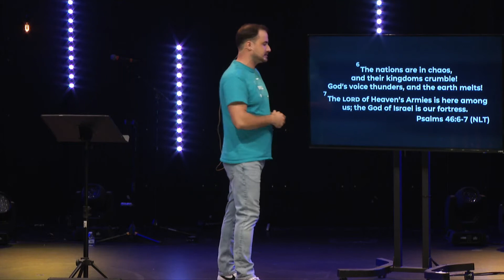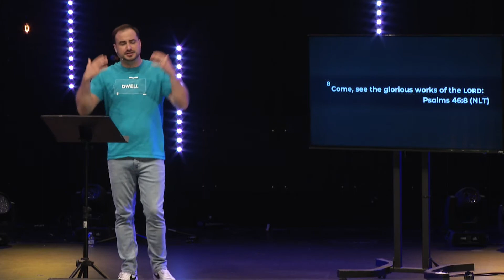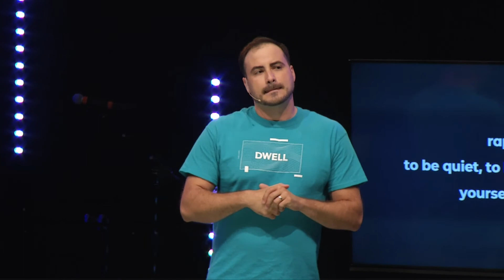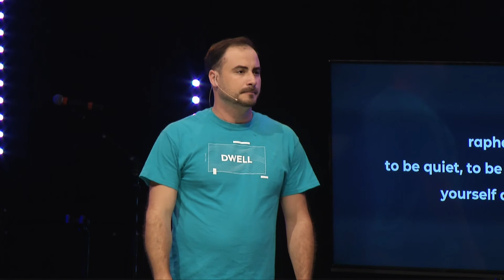DWELL PART 1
Family Pastor Brennon Scott